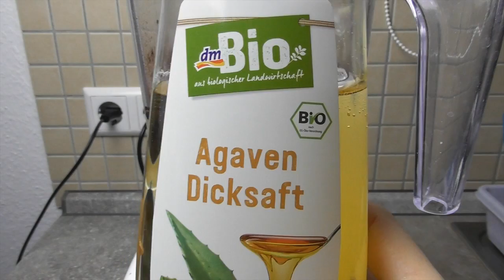REZEPT: Avocado Schokokuchen ohne Backen | No Bake | Vegan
Avocado Schokoladen Kuchen ohne Backen geht ganz einfach und ist super lecker! Außerdem ist er vegan, glutenfrei und zuckerfrei.

Zutaten für den Kuchenboden:
- 150 g Datteln
- 60 g Nüsse
- 50 g Kokosraspeln

Zutaten für die Avocado Schoko Creme:
- 3 reife Avocado
- 70 g Kakaopulver
- 200 ml Kokosöl
- 150 ml Agavendicksaft
- 1 Bourbon Vanilleschote (Vanillesirup)